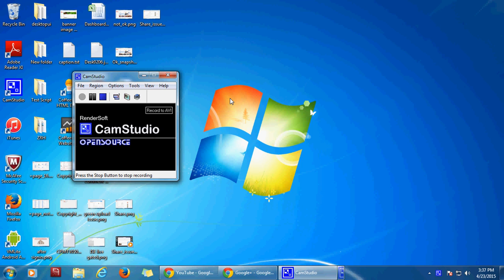123 Testvideo_02122016_Vimita0121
test